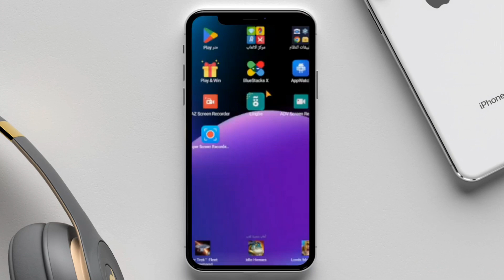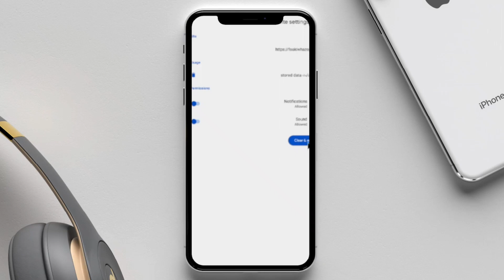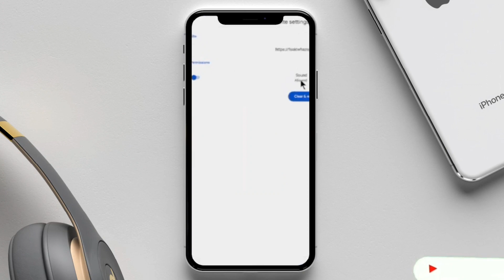Be𝙮sisa bilbila kan gubba irran dhufee nama rakkisu akkamitti ofirra cufna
video kanarratti wani ani isini mildhisu kun waan hedduu namaa rakkisaa jiru keessa tokko maalinni inni kun biyesisa bilbila hubbaa irraan amma amma namaaf bahu kan akka notification fakkatee dhufu akkamitti ofirra hidhan isinii muldhisu dhufe.